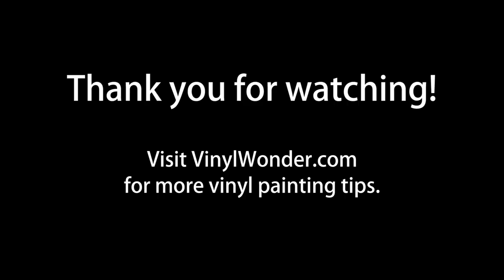VINYL PAINTING 101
to purchase this paint. This instructional video covers the basics of painting soft vinyl toys (sofubi) with vinyl paint. VINYL WONDER Toy Paint is the perfect option for American designer toy artists since it is specifically formulated to chemically bond to vinyl and made in the USA.